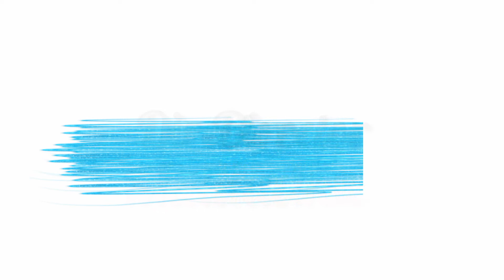Samajavaragamana Full video Cover Song Dance || Alavaikuntapuramlo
DIRECTED... Madhu
Cost. Sampangi Rajashekar
Thanks to. Pavan Kalyan